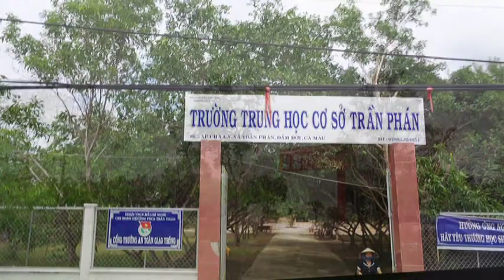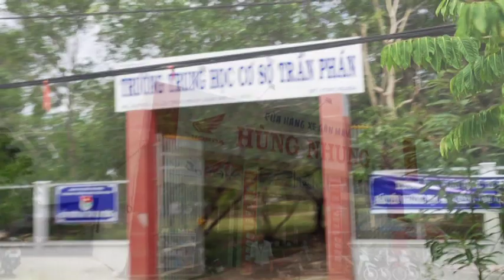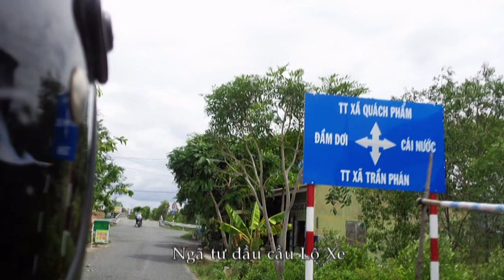Chợ Chà Là xã TrầnPhán h.ĐầmDơi CàMau 2017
Bến phà qua sông Bảy Háp nối 2 huyện Cái Nước - Đầm Dơi tên là phà Chà Là (về nhà rồi tôi mới biêt đúng tên bến phà).
Ấn tượng với tên Chà Là, chúng tôi đi định khám phá. Hóa ra được việc!
Thì ra đây là ấp chợ của xã Trần Phán và ấp Chà Là gồm luôn cả bến phà.
Thật ra do ngại đường hẹp khó đi xe, chúng tôi đã không vào trung tâm chợ.
Đây chỉ là ảnh chụp dạo sơ bên ngoài chợ thôi.
* Vào 02h30 sáng 06/2/2018, chợ Chà Là bị cháy lớn khiến 2 vợ chồng bị chêt.